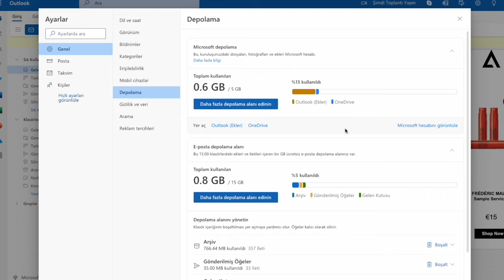Outlook Depolama Alanınız Dolmak Üzere Çözümü